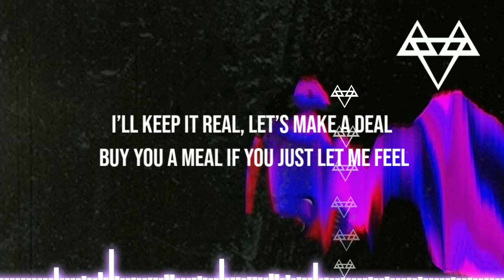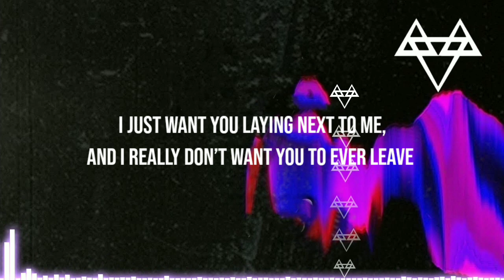NEFFEX - Numb (Lyrics)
✘ INFORMATION ✘
➥ Song ➼ NUMB
➥ Artist ➼ NEFFEX
➥ Album➼ Best of me: The Collection